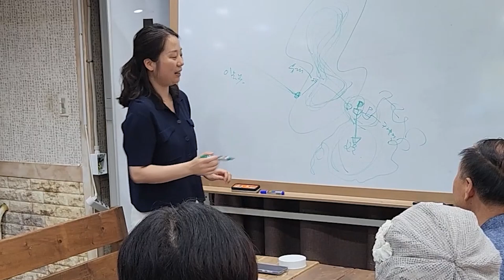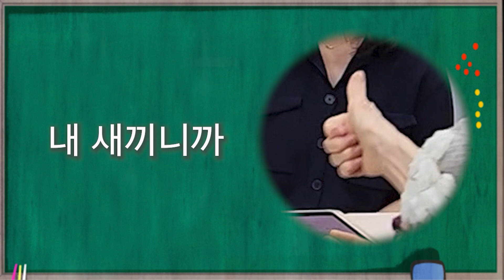"성경 공부 조아요" [성시교회 소그룹 영상]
내 잔이 넘치나이다.
남양주시 구금곡역에 위치한 아름다운 성시교회
박영환목사와 함께하는 말씀되새김